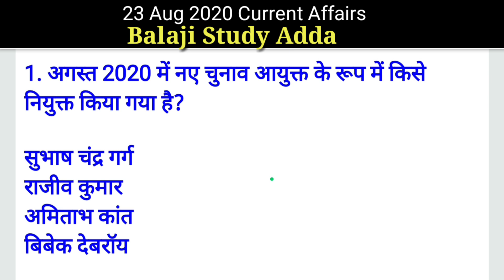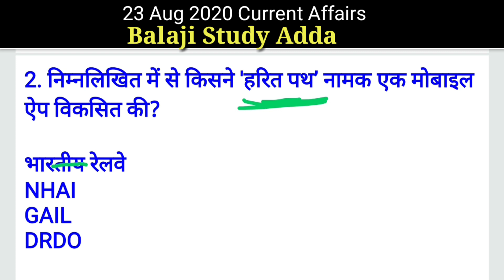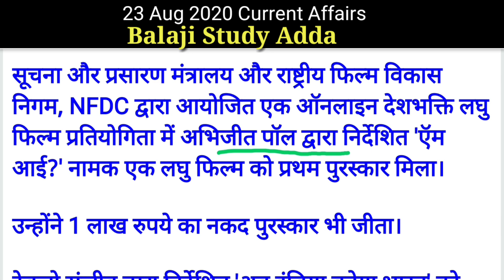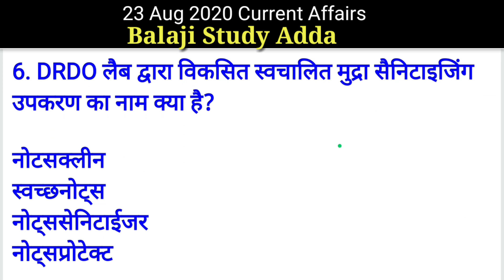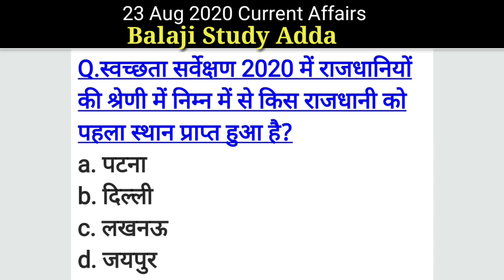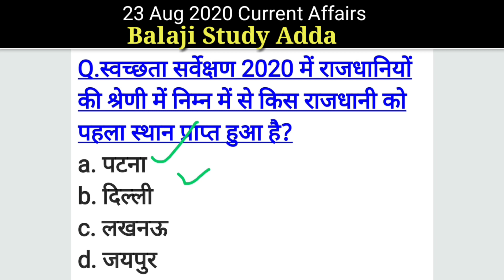23 August 2020 Current Affairs | Daily Current Affairs Quiz | Current Affairs in hindi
live class for railway,rrb ntpc general awareness live class,must important general awareness questions and answers for railway ntpc, Railway NTPC,Level 01,JE etc.